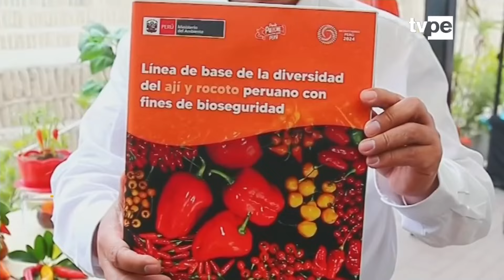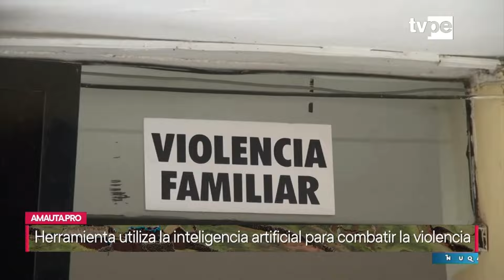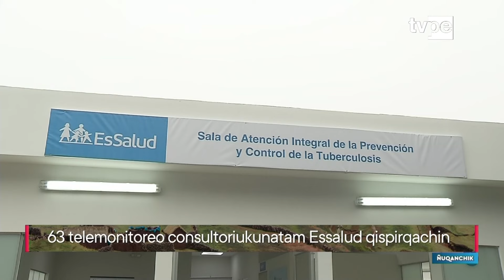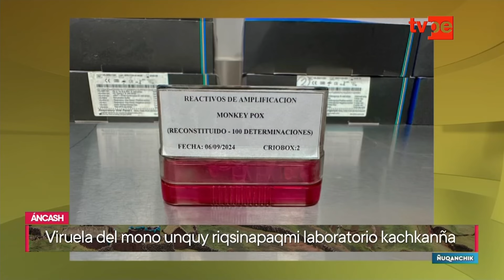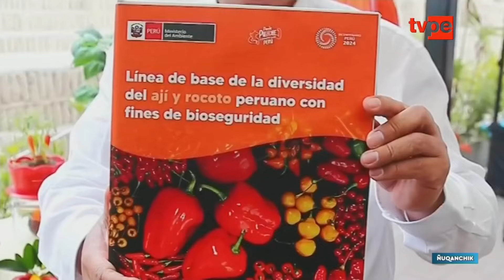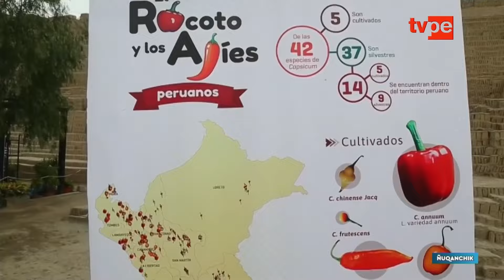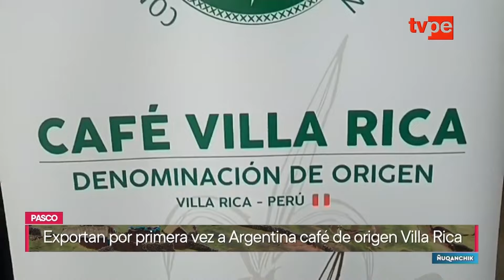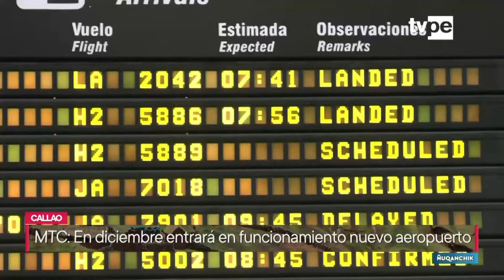Ñuqanchik | Programa completo del 18 de setiembre del 2024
Entérate de lo que pasa en el interior de nuestro país en Ñuqanchik junto a Clodomiro Landeo y Sairah Choque.

Y para vernos por TV, sintonízanos en:
- Movistar TV: C31 SD / 731 HD
- DirecTV: 1190
- Claro TV: C14 SD / 514 HD
- Best Cable: C92
- Star Globalcom: C12